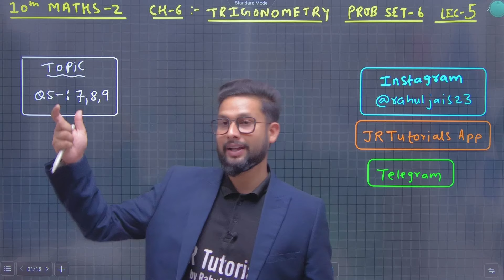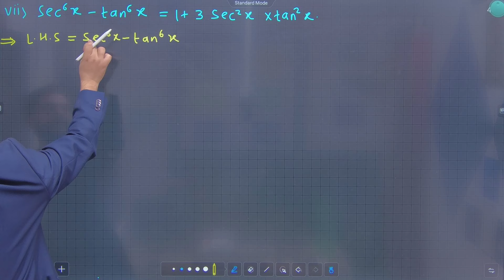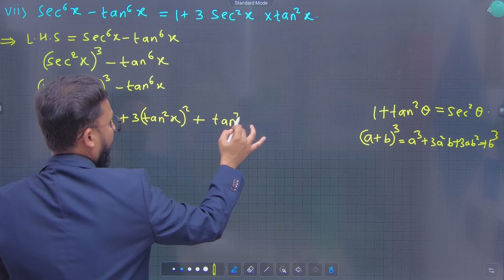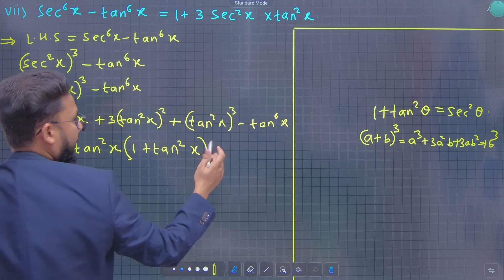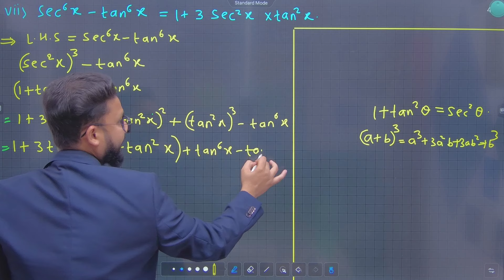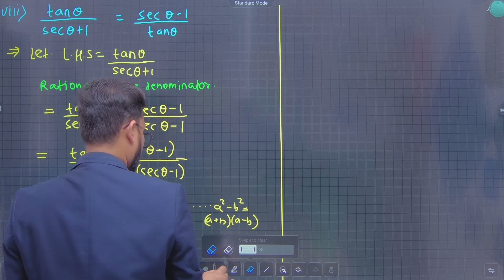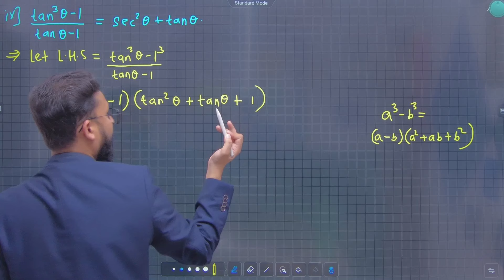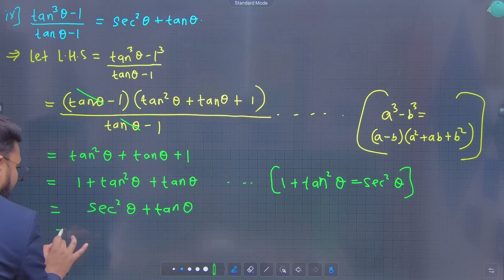10th Maths 2 | Chapter 6 | Trigonometry | Problem Set 6 | Lecture 5 | Maharashtra Board